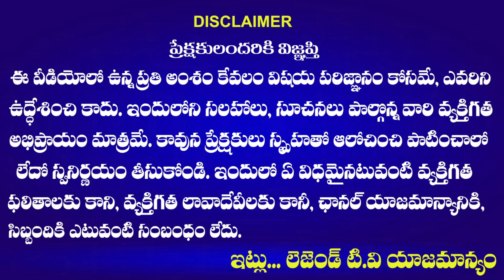మీదో సిగ్గులేని ప్రభుత్వం..| BSP Leader Aruna Sensational Comments On KCR & KTR | LegendTv